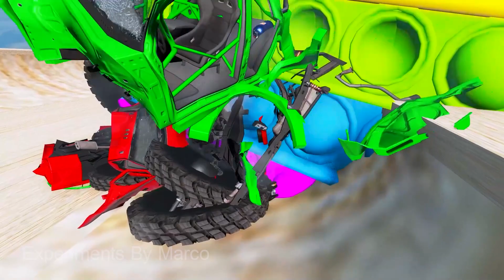Giant Wheels Cars Wreck Green Goo Monster - BeamNG.drive Gameplay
Hello, guys! Watch my new video "Giant Wheels Cars Wreck Green Goo Monster - BeamNG.drive Gameplay".
What car crash did you enjoy the most? We upload videos everyday!
Game info:
I make different kinds of videos with epic crashes in BeamNG. My videos feature best mods, locations and objects I could find. Hope you will enjoy it!